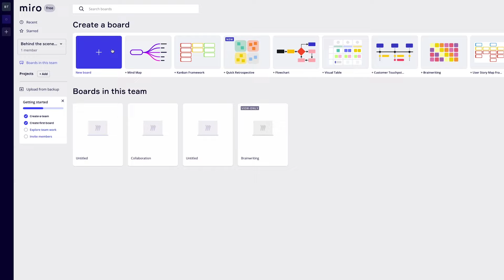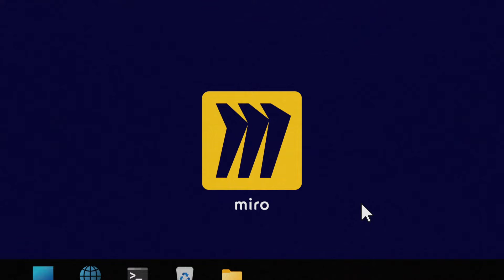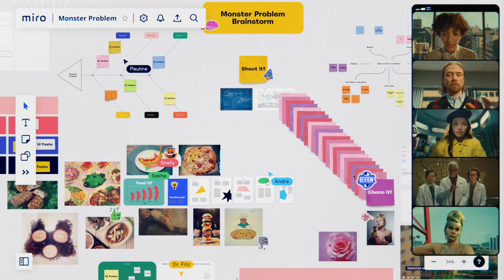Made in Miro. Solve anything, together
Making a monster sized TV ad takes a lot of work, from a lot of people. Using the power of Miro to bring people together and build better ideas, we made big things happen.